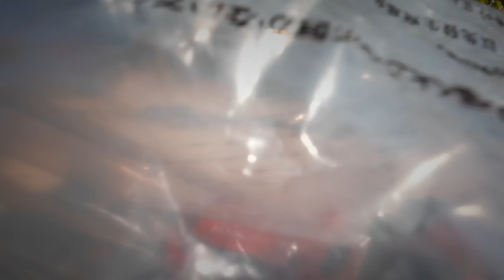3 TAGE MIT ORBEA RISE UND WILD - BESTE AUSFAHRT DES JAHRES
Safety is number one priority - und deshalb gibt mindest 3 Dinge für das perfekte MTB & EMTB Group-Ride Setup.

VIEL MEHR ALS NUR E MTB BALLERN - DIE BESTE EMTB AUSFAHRT DES JAHRES

Im Oktober wars wieder mal so weit - eine EMTB-Ausfahrt wie sie sein soll | diesmal mit  @bikeboard
Wer nicht dabei war, hat was verpasst - aber jetzt die Möglichkeit nochmal reinzuschauen was denn da so alles passiert ist.

Die Ausfahrt im März gabs in dem Video hier zu sehen

Ich freu mich auf 2024 👍🏻 Alles Infos dazu gibts rechtzeitig

Neben unterhaltenden Videos gibt es auch regelmäßig:
- How to Fahrtechnik Tipps für Anfänger und Einsteiger
- Tricks und Tipps rund ums MTB und EMTB
- MTB Schrauberthemen
- MTB Ausrüstungstipps
- Erklärvideos mit dem Doktor

 Ich versuche auch alle Kommentare zu lesen und zu beantworten - schreib also gern etwas unters Video. Unterlass dabei aber bitte Kommentare die Links, Beleidigungen oder unpassende Inhalte enthalten, nicht rumstänkern und immer höflich bleiben 😉 Der Rest steht von Anfang an in der Kanal-Info👍🏻

SELBST GEKAUFT, SELBST BENUTZT & FÜR GUT BEFUNDEN :
▶ handverlesene Teileliste rund ums Thema E-MTB, MTB und am Trail Filmen

SUPPORTE DEN KANAL:
- jeder Cent wird in den Kanal und neue frische Videos investiert

Die oben angeführten Amazon- und Insta360-Links sind Afilliate-Links. Wenn du über die Links etwas kaufst, bekomme ich von Amazon eine kleine Provision, ohne dass sich der Preis für dich ändert.